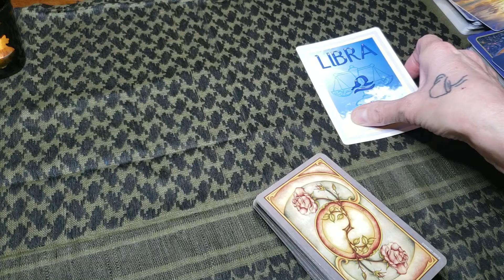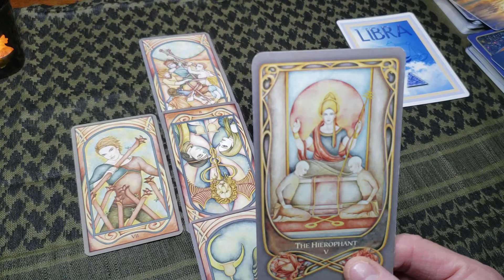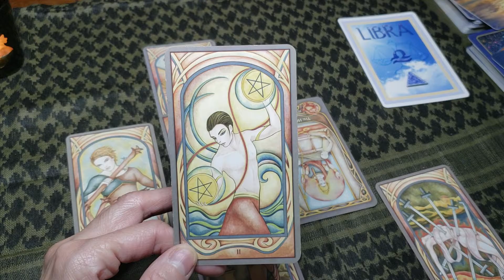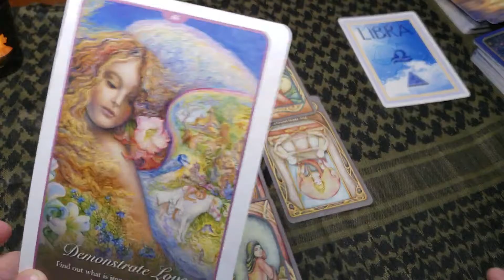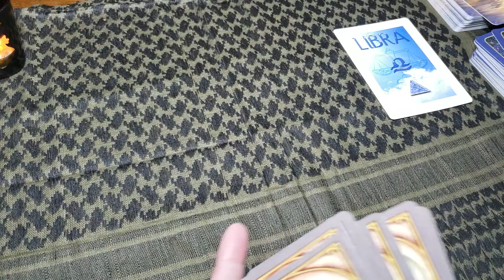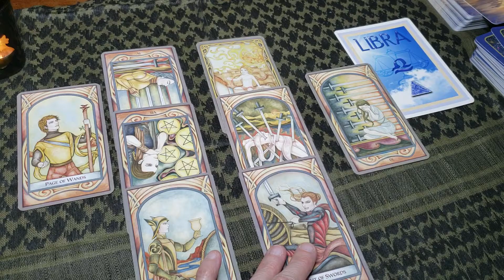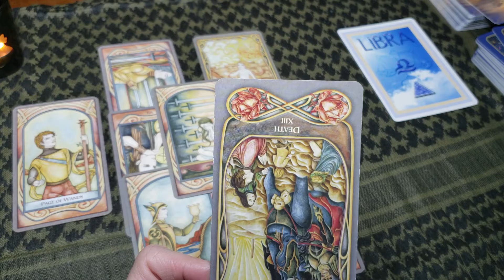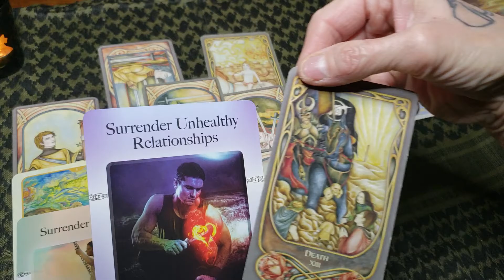Libra: Love reading for single and committed relationships. Mid Dec-Jan 2021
single: a new relationship will bring about the balance and grounding that you desire

Committed:  Time to let go of the hurt you both are causing and heal

0:00-single
14:01-committed

Decks Used:
Fenestra Tarot
Easy Astrology Oracle Cards
Whispers of Love